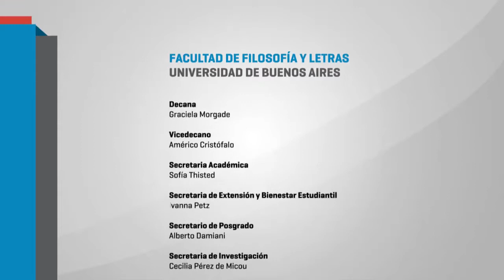Celebración del Día Mundial de la Filosofía -01 PRESENTACION Y Mónica B. Cragnolini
Celebración del Día Mundial de la Filosofía
“Repensando los Derechos Humanos Universales a 70 años de su adopción”
Facultad de Filosofía y Letras de la Universidad de Buenos Aires
Programa de Filosofía de la UNESCO
Oficina Regional de Ciencia de la UNESCO para América Latina y el Caribe
Con el auspicio del Observatorio Villa Ocampo
Mónica B. Cragnolini

Doctora en filosofía por la Universidad de Buenos Aires, en la que se desempeña como Profesora Asociada regular de Metafísica y Problemas Especiales de Metafísica, y como Directora de la Maestría en Estudios Interdisciplinarios de la Subjetividad. Es investigadora principal del Consejo Nacional de Investigaciones Científicas y Técnicas (CONICET).